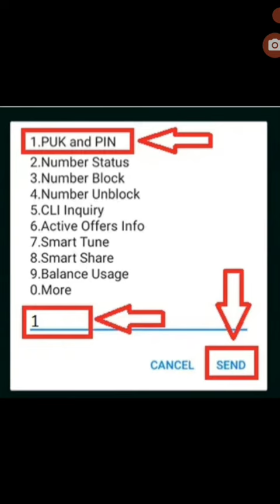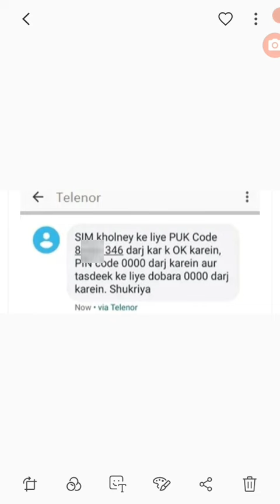PUK Code to Unlock Sim Card TELENOR 2024 | TELENOR PUK lock kaise khole 2024|PUK blocked sim telenor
PUK Code to Unlock Sim Card Telenor 2024 | TELENOR PUK lock kaise khole 2024 | PUK blocked sim telenor 2024